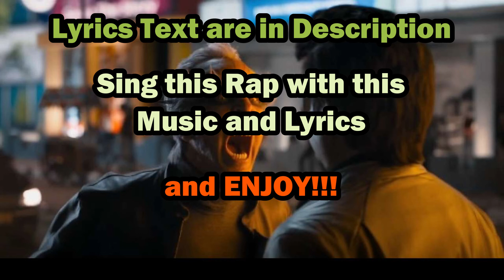2.0 Pakshiraja Action RAP with Lyrics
Shaktishali hu tabahi mai macha dunga
Bhool na jaaunga aisa kisi ko nachaunga
Pakshiraja yahi khauf ka to naam hai

tabahi tabahi aaya karne tabahi mai toh
junnai junnai teri ruhh bhi junnai
bhaag na sakega
chup na sakega kya kya
sabko jakr raka hai maine
tum jaoge kahahhhhhhhhha
pakhirajaaaaaaaaaaa